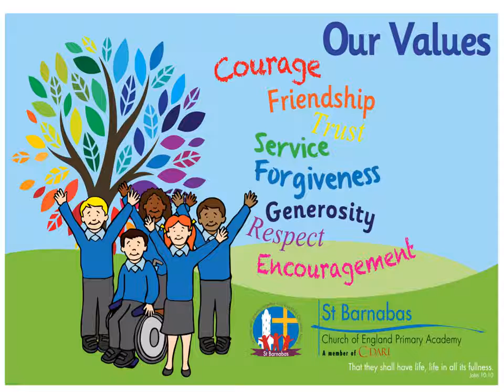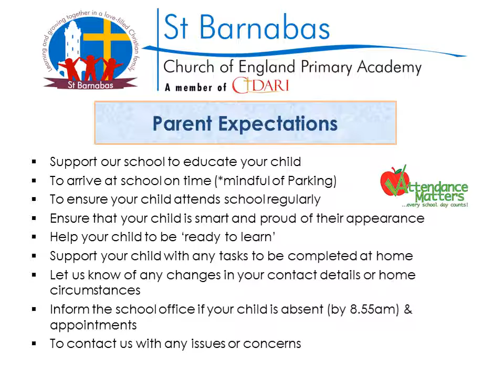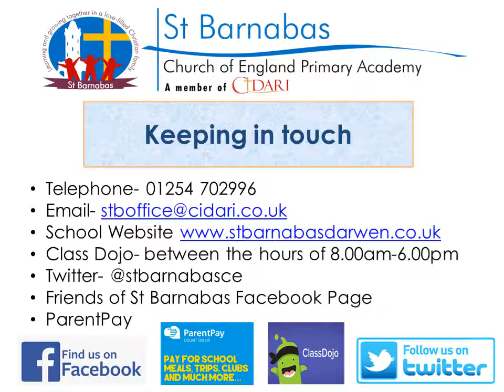Mrs Ham's welcome message